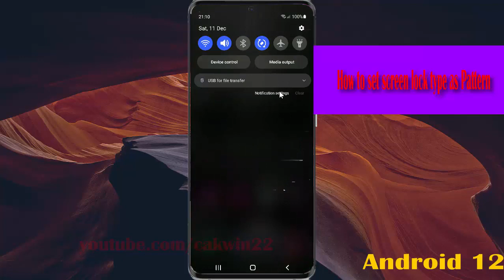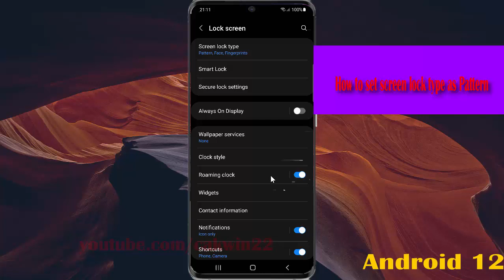How to set screen lock type as Pattern in Samsung Galaxy S21 Plus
In this video, you will find the steps on How to set screen lock type as Pattern in Samsung Galaxy S21/S21+/S21 Ultra.  This video uses Samsung Galaxy S21+ SM-G996B/DS International version runs with Android 12